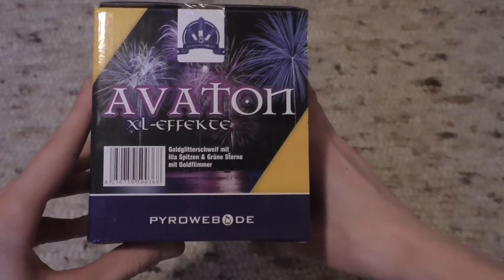Avaton Batterie von Blackboxx/Pyroweb - 15 Schuss! *HD*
Jo Leute,

heute gibt es die Avaton von Pyroweb/ Symphonie von Blackboxx für euch!:) Es handelt sich um eine Batterie mit einem sehr edlen Aufstieg und einem schönem Zerleger, welcher echt schöne und langstehende Blinksterne enthält. Somit würde ich diese Batterie jederzeit wiederkaufen und spreche natürlich auch eine klare Kaufempfehlung aus:))
Ich hoffe, euch gefällt es!:D Wenn ja, würde es mich echt freuen, wenn ihr mich in Form eines Abos oder einer positiven Bewertung unterstützt:)